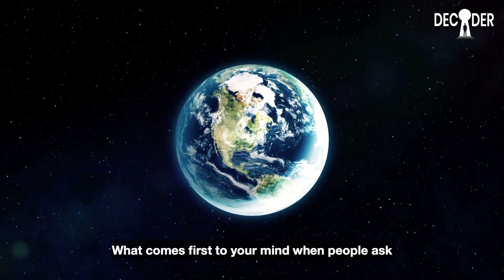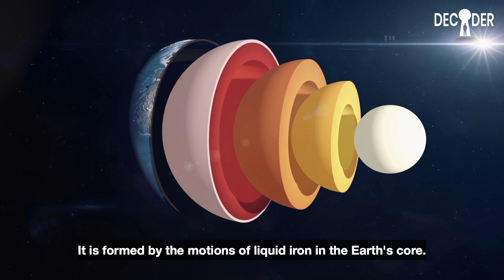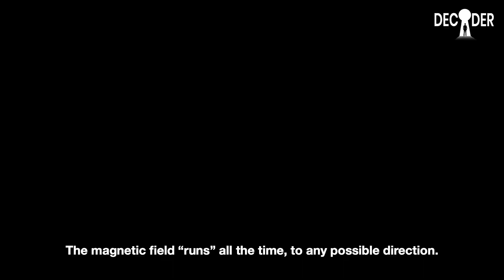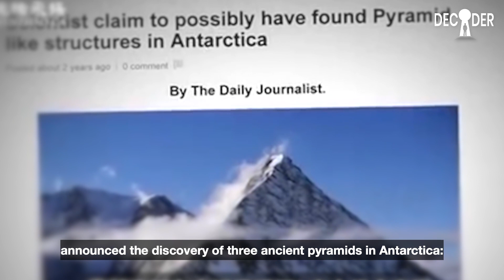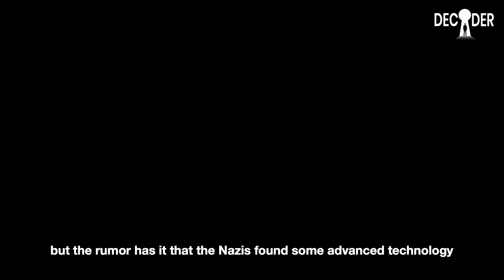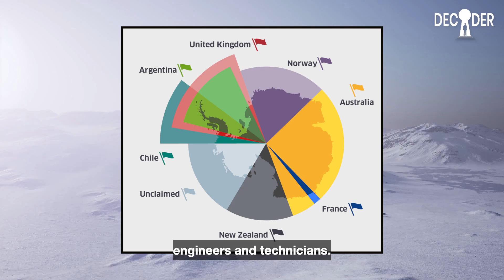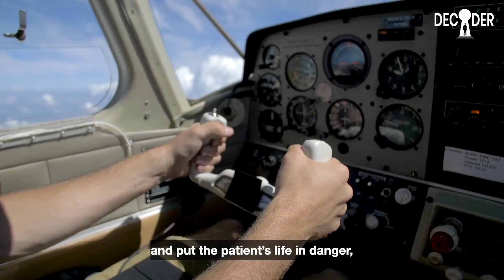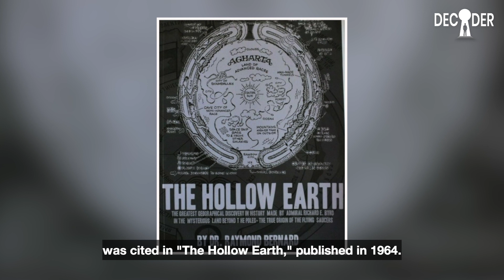The World's Most Mysterious Continent: Incredible Recent Discoveries in Antarctica | Decoder